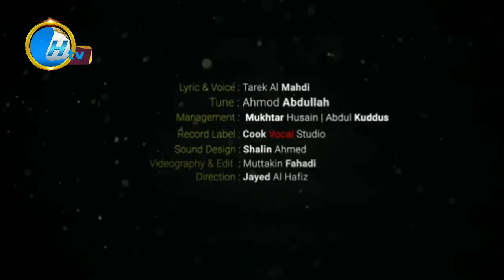জামিয়া মাদানিয়া আঙ্গুরা মুহাম্মপুরের তাকমীল ফিল হাদীস সমাপনকারীদের বিদায়ী সঙ্গীত "বিরহের নদী পাঠ"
★ কথা ও কন্ঠ: তারেক আল মাহদী
★ সুর: আহমদ আব্দুল্লাহ, কলরব
★ মিউজিক ও ভিডিও ডিরেক্টর : শালীন আহমদ
★ কালোগ্রাফী : জায়েদ আল হাফিজ
★ কৃতজ্ঞতা : আব্দুল কুদ্দুস, মুখতার হুসাইন, প্রমূখ
★ ব্যবস্থাপনায়: আলী নদভী ব্যাচ (৩৫ তম)
শিক্ষাবর্ষ: ১৪৪১ হিজরী/২০২০ ঈসায়ী
জামিয়া মাদানিয়া আঙ্গুরা মুহাম্মদপুর, বিয়ানীবাজার, সিলেট